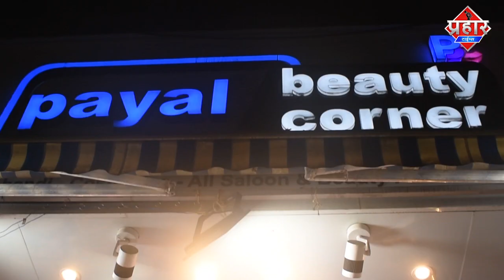हॉकर्स से नही ILLEGAL PARKING से होती है TRAFFIC जाम|| Islamuddin Khan ||Aapka Prahar Times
हॉकर्स से नही इलिग़ल पार्किग से होती है ट्राफिक जाम||Islamuddin Khan

मुंब्रा में इलिग़ल पार्किंग की वजह से ट्राफिक जाम होती है हॉकर्स की वजह से नही,मगर मनपा और ट्राफिक बिभाग अवैध पार्किंग हटाने में नाकाम